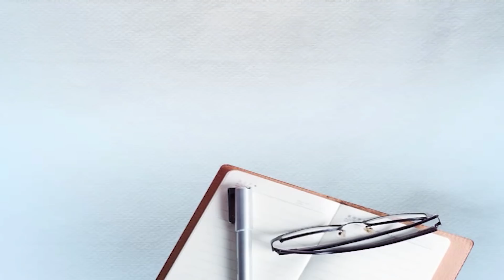ਪਾਕਿਸਤਾਨੀ ਪੰਜਾਬੀ ਦੀ ਗਲੀ-ਗਲੀ ‘ਚ ਵੱਸਦੀ ਹੈ ਗਾਇਕੀ